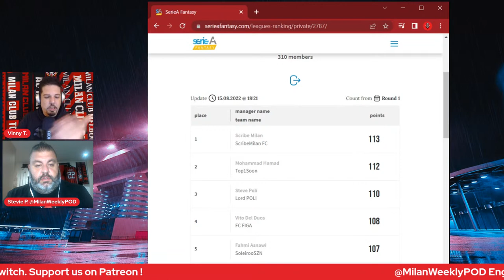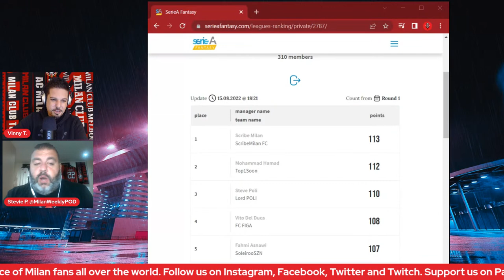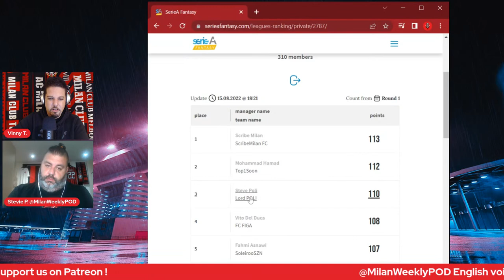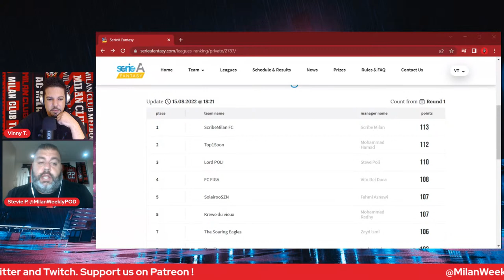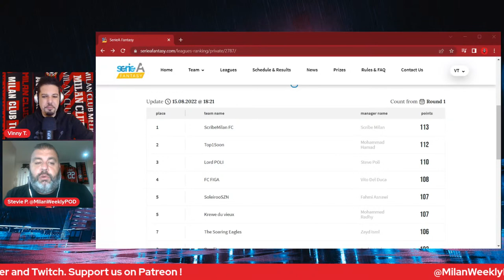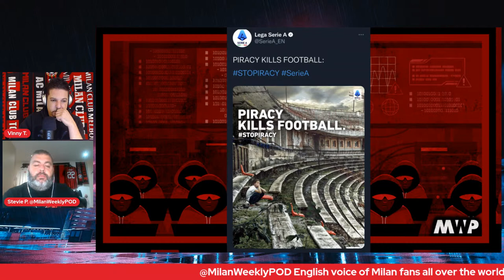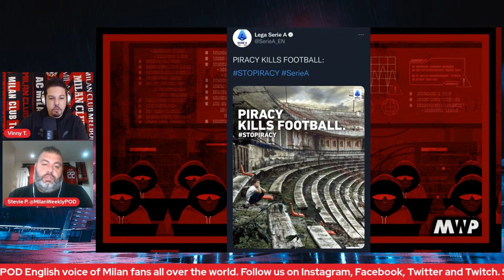AC MILAN TALK with Milan Weekly Podcast ep247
4 goals,3pts, RoboRebic & Brahim the dream putting in good performances...oh and a controversial penalty call of course! Join Steve & Vinny as they talk about the first viewing of the season, how they viewed the team's performance and whats in store for week 2

00:00 Intro & Housekeeping
06:36 Milan v Udinese recap
23:04 Serie A recap
37:03 Serie A fantasy league recap
42:55 Answering questions
1:04:21 Busted Calcio Tweets

-Follow our Twitter – Instagram - Twitch and Facebook  @MilanWeeklyPOD

-Don’t’ for get to smash the LIKE button in the video, leave a comment we love hearing from you & turn on those notifications to join us LIVE